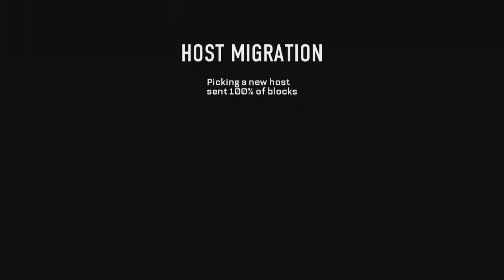Advanced Warfare PROBLEMS - Missile Strike Not Working, Leaderboards Stuck, Co-op Survival Stuck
I can not get a missile strike kill to save my life! The Leaderboards are stuck. I was stuck on round 48 of co-op! Is my emblem going to reset? I got my dick stuck in a pickle jar again...